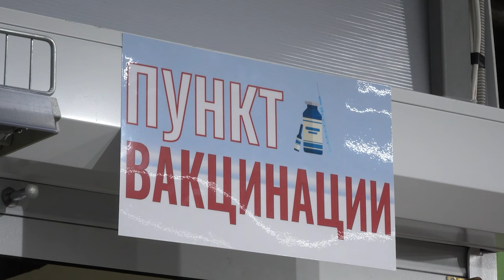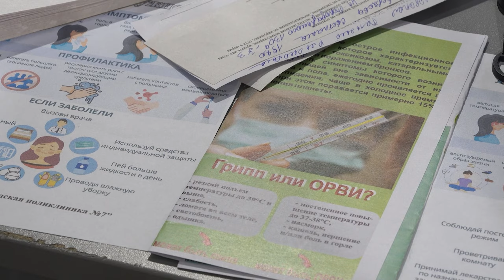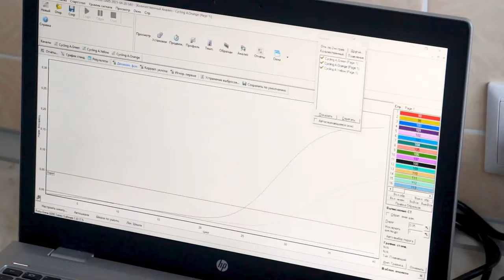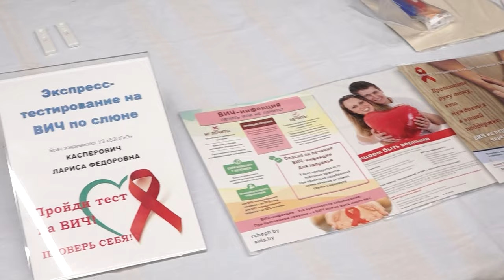Вакцинация против гриппа: плюсы и минусы